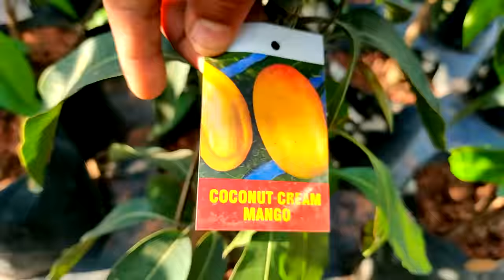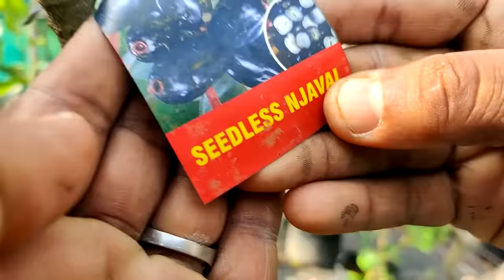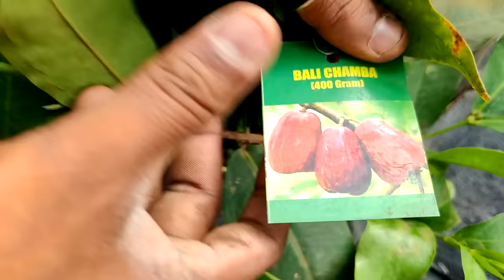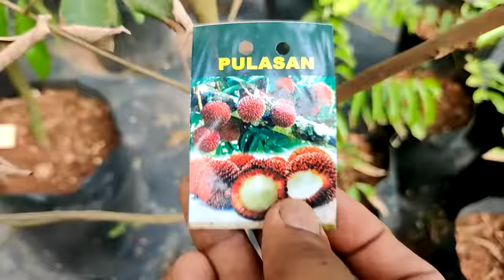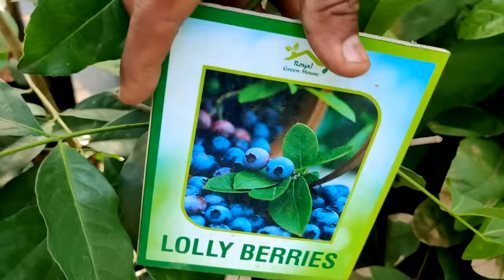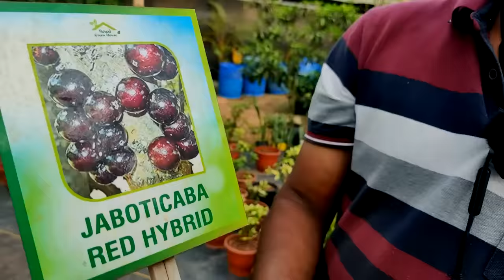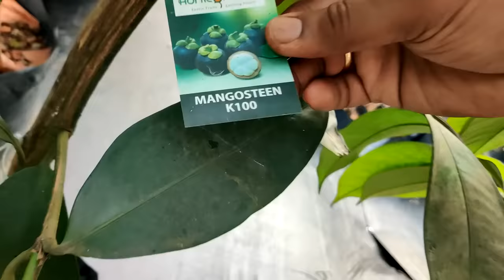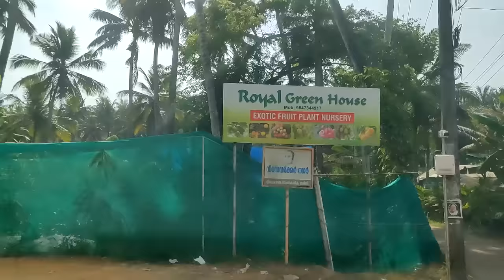ആയിരത്തിലധികം ഫലവൃക്ഷങ്ങളുമായി ഞാൻ പഴച്ചെടികൾ വാങ്ങുന്ന Royal Green House // Exotic Plants In Drum..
Location  of Royal green house👇
Near Pangappara Guru mandiram
4 km from Kazhakkoottam towards Trivandrum NH66( Karyavattom via)
                 or
12 km from Trivandrum towards Kollam ( NH 66)

Contact Person
Mr.Shibu